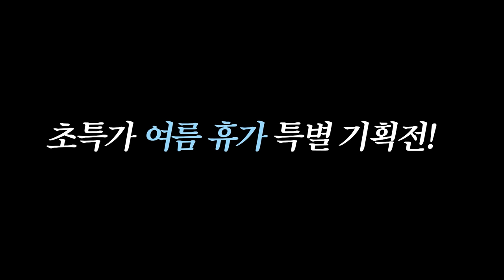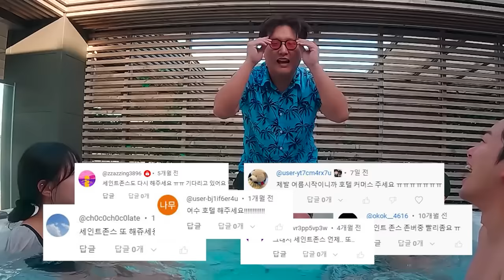명품 선물을 돌려달라는 전 남친, 돌려줘야 할까?